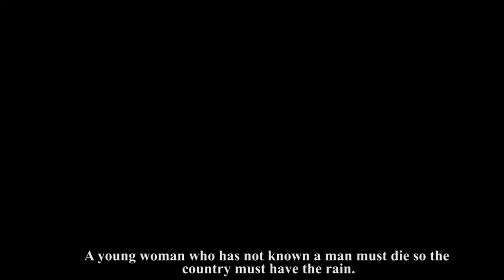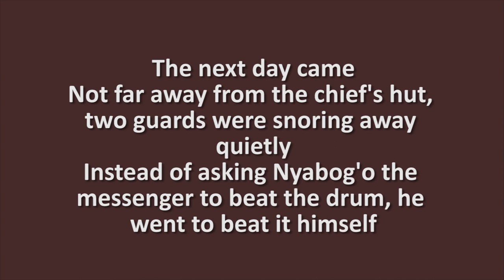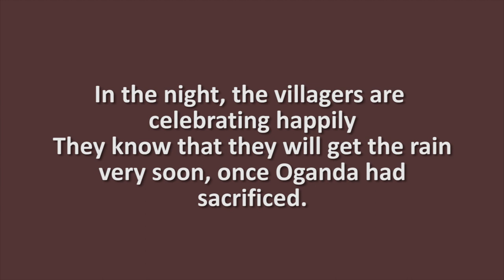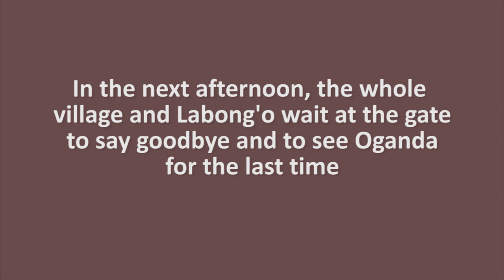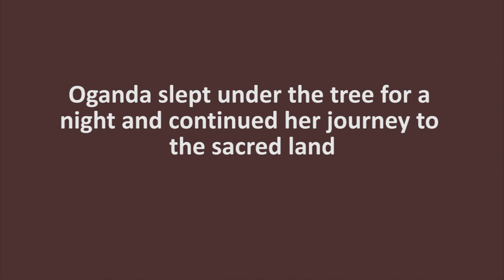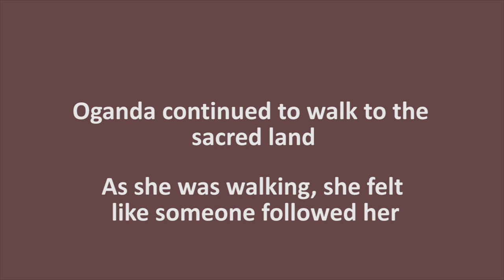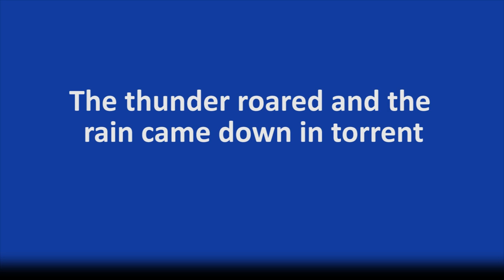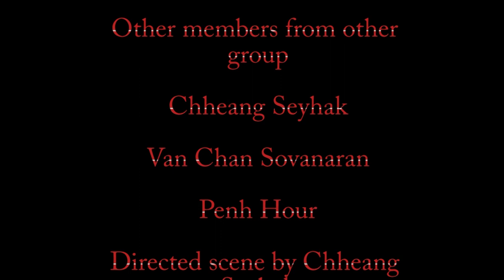The RAIN CAME by Grace O.got! (ROLEPLAY)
Hello guys,  this is our role play video about the story "THE RAIN CAME" from Literature Studies 201.
We are not professional actors or editors.